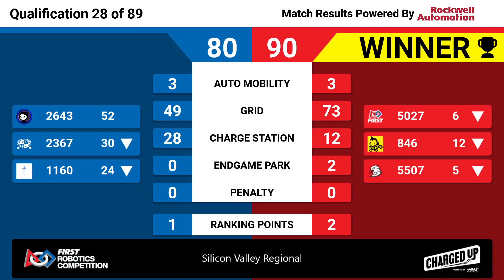Qualification 28 - 2023 Silicon Valley Regional